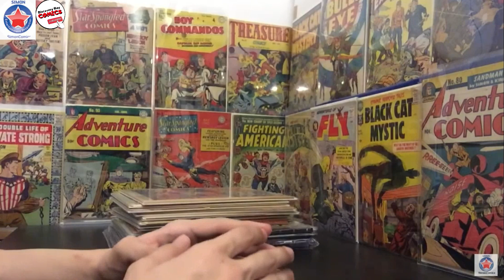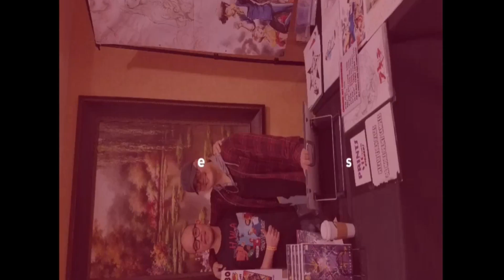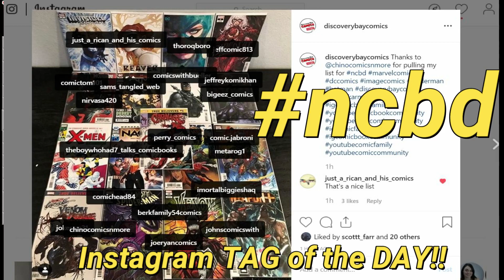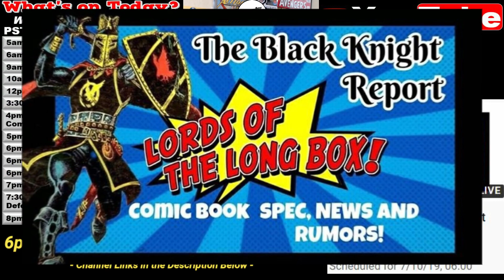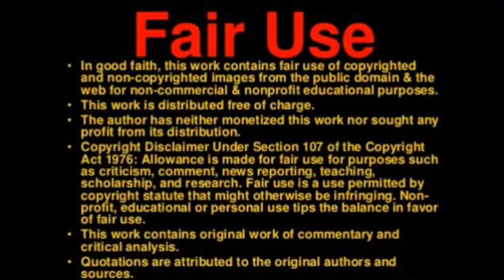Comic Book YouTube Channels for July 10th, New Comics, Marvel Comics, DC Comics, Comic Book Movies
Welcome to the 165th episode

RECAP:

1:28     - New Comic Book Day TOP 5 - July 10 2019
Exploding Earths Comics

3:25 - HUGE GOLDEN AGE HAUL! TIMELY COMICS & DC COMICS | HUGE KEYS
Simon Comics

TODAYS LINE-UP:

5:03   - Statue Chat: Saying GOODBYE To The Batcave?

5:25   -  FLORIDA SUPERCON 2019 PART 2 | HANGING OUT WITH WHATS POPPIN & OG GEEK
Just a Geek From the 305

5:39   - Spam Call Review The Amazing Spider-Man #25
aggressively relaxing

5:53   -   Cantonese comic Wednesday aka as CCW episode 22
Jeff comic 813

6:26   -   "LIVE"   HIGH NOON W/ DRU MANCHU
DruManchu

6:35   -  "LIVE"  New Comic Book Day Reviews w/ Tank Collects
Perry Comics

6:48  -  "PREMIERE" Top 10 Raw Comics in My Collection
The Mighty Comics Guy

7:31    - "LIVE" 90MFComics Comic Book Reviews, Spec and More!!

7:52    -  "LIVE"   Nite & Nerdy Ep 4
Meta4ickal

8:20   - LOTLB Live 132..Black Knight Report: Black Panther 2, Shang-Chi casting & "Undead" to Hulu?
*** - On this weeks Black Knight report, our dude has told us that certain Mutant Villain is coming to the MCU, Henry Cavill in MCU and Ghost Rider Hulu news!

8:38   -   "PREMIERE"  Episode 8: What's Hot and Cold In Comic Books This Week
Simpleman's Comics

9:12   - "LIVE" Comic Corps Unlimited
Comic Corps

9:36    -   Unpressable Defects 163
Unpressable Defects Podcast

9:47    - "LIVE" Get Lost! TV series breakdown continues!